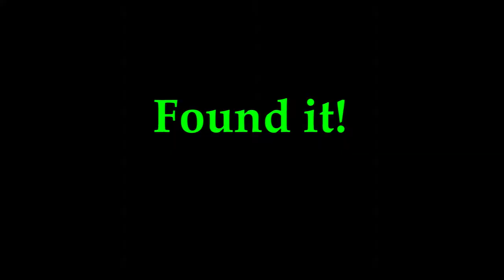Let's Play : Uncharted 2 : Among Thieves - #24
Can't poor Nate ever get into a smooth and easy transition from one place to another!?